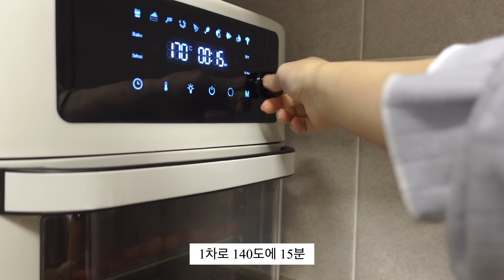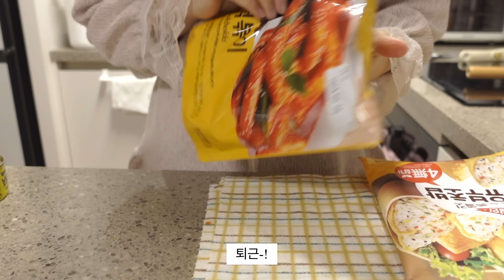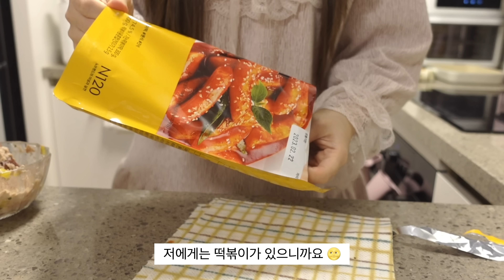ENG)vlog🥘퇴근 후 토핑 유부초밥에 떡볶이 만들어먹고 화원 구경하고 상추텃밭 가꾸기🌱 선드라이토마토 | 명절 선물로 곶감단지 대량생산하는 일상, 호떡플, 갈치조림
안녕하세요 여러분 하리 입니다 (｡･∀･)ﾉﾞ
새로운 회사에 적응하느라 영상 업로드가 예상보다 늦어져서 죄송한 마음뿐이에요 😥
이제 적응도 거의 다 되었고 점차 주기적으로 영상 업로드가 가능할 거 같아요 :D
영상은 틈틈이 촬영했기에 폭풍 편집해서 열심히 올릴게요 💪🏻
저는 그동안 퇴근 후에도 평소처럼 열심히 집밥 만들어 먹고 쉬는 날에는 선드라이토마토도 만들어 보고 설 명절 선물로 곶감단지도 대량생산 했어요. 허브를 키우고 싶어서 화원에도 방문했는데 상추만 잔뜩 데려와서 상추밭이 되어버렸습니다🤣
그럼 이번 영상도 재미있게 봐주세요. 오늘도 와주셔서 감사해요❤❤❤

Hello, everyone. I'm Hari.
I'm just sorry for the delay in uploading the video because I'm adjusting to the new company. 😥
I'm almost adjusted now, and I think I can upload videos periodically. :D
I filmed the video from time to time, so I'll edit it and upload it soon 💪🏻
I've been making home-cooked meals as usual after work, making sun-dried tomatoes on my day off, and making desserts for Lunar New Years.
And one day, I visited the flower shop to buy herbs, but I only brought a lot of lettuce and it became a lettuce field.🤣
Please enjoy this video. Thank you for coming today.❤❤❤

손잡이 탈부착 냄비 & 후라이팬 - '모도리' 소담쿡웨어
직사각 후라이팬 - '네오플램' 피카 사각 브런치팬
핑크뚜껑 밀폐용기 - '글라스락' 퓨어 핑크 에디션
버터 소분 밀폐용기- '글라스락' 냉동고 정리세트 직사각 480ml
베이컨 소분 밀폐용기 - '글라스락' 냉동고 정리세트 직사각 1050ml
냉동밥 용기 - '락앤락' 햇쌀밥용기 아이보리
계량컵 - '코렐 파이렉스' 스누피 계량컵
도시락통 - '다소다' 스텐 도시락통
곰돌이소스통 - 오늘의 집 '람블라스' 곰돌이 소스통 360ml
핑크&그레이 식기세트 - '김성훈 도자기' 신혼 혼수 도자기세트

더보기란에 없는 제품들은 댓글로 남겨주시면 최대한 알려드릴게요 (´▽`ʃ♡ƪ)